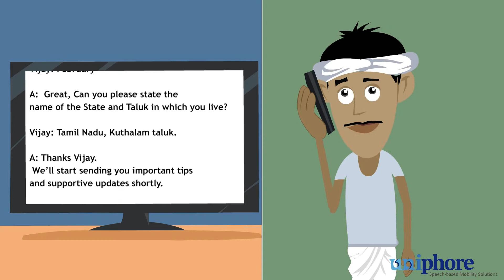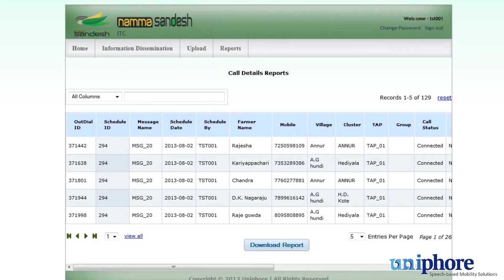AgriConnect video - Uniphore Software Systems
AgriConnect uses voice and data technology to help agribusinesses reduce costs and expand productivity by automating the collection and dispersal of information across their supply chain.

Farmer communication:  AgriConnect enables direct communication with farmers (both inbound and outbound) and also helps in dissemination of customized information based on profile, such as geography and crop cycle.

Agent communication: AgriConnect helps the field agents to provide easy and real-time update of field activities using mobile app (field activities updates, farmer registration, etc), capture image of activities and crops, use GPS for farmer and land mapping
As of date, there are 3,500,000 farmers who benefit from AgriConnect and enhance the yield of the produce.

Platforms used: Mobile Control and Access System (mCAS), VoiceNet
Technology used:  Voice biometrics (authentication), multi-lingual speech recognition,  speech to text, text to speech